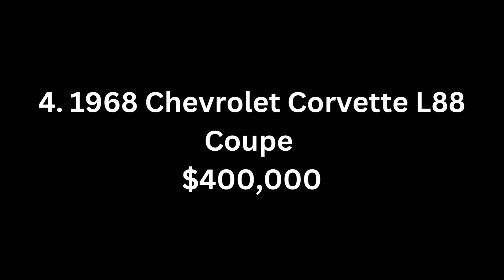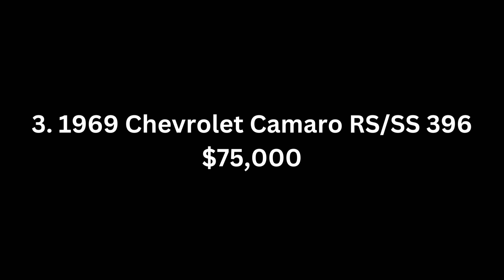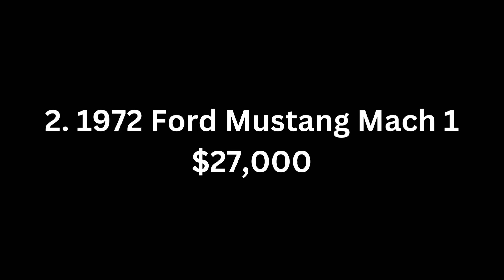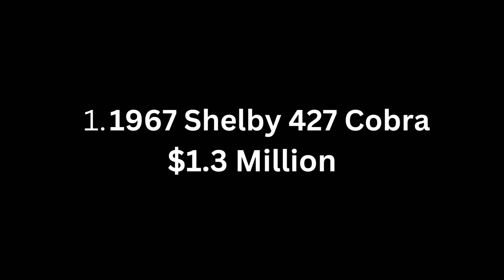Top 5 Dream Muscle Cars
For all the classic car enthusiasts out there, it can be incredibly challenging to stay within budget. With price points for iconic models continuously reaching unprecedented highs, a dream of owning one seems ever more distant. Don't lose hope - we're here to offer an alternative! At our dealership, you'll find less well-known classics that are just as thrilling but far easier on the wallet than their trendier counterparts; so don't miss your chance at experiencing unbeatable automotive joy without breaking the bank.
Song is Chocolate by Lukrembo (Link Below)